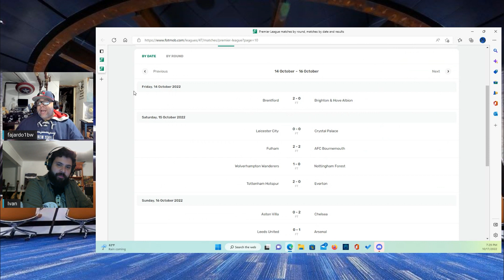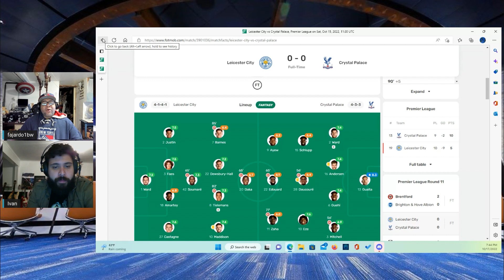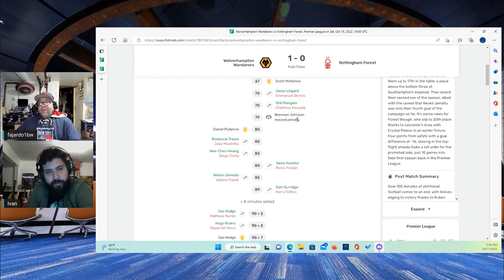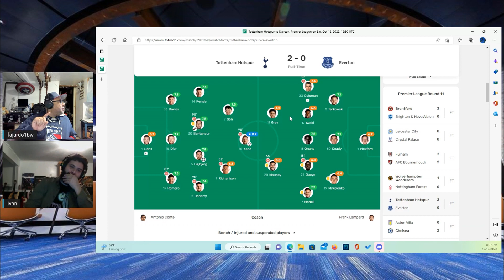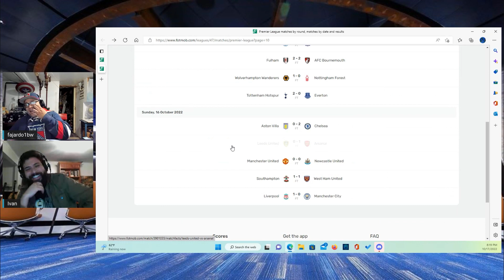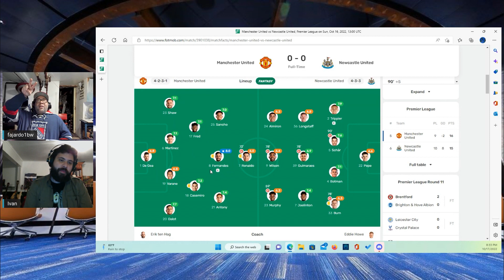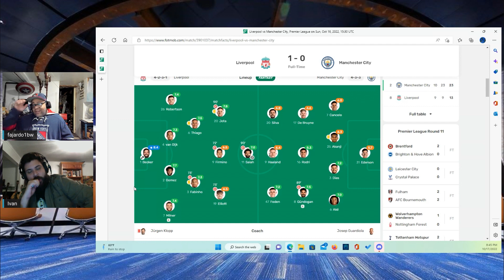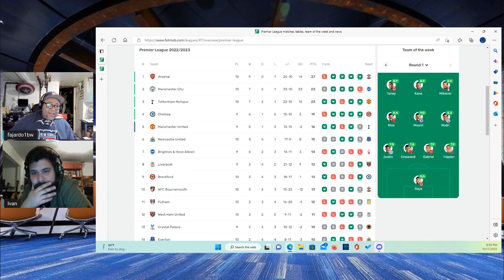Premier League week 10 recap and week 11 predictions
week at the week 10 results and give our opinion on week 11's games
Can Arsenal keep their form and stay on top of the league???
Can City get back to their winning ways
Can Liverpool turn it around after such a great performance